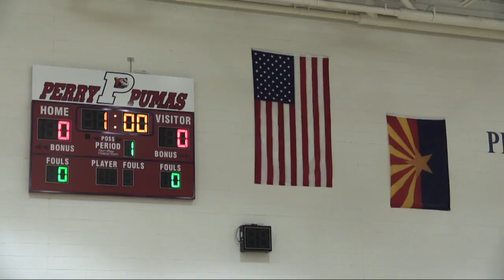Perry Pumas Volleyball vs Hamilton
Perry High School takes on the Hamilton Huskies live from Perry High School.